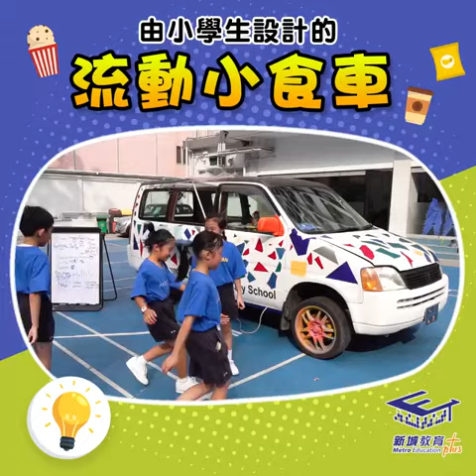【HOHOVAN好好玩】流動小賣部正式駛入校園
HOHOVAN小賣部都有流動服務？
//放小息嗰陣總係想食嘢，但冇小賣部點算好？有學生就諗到係學校開個流動小食亭，喺老師協助下籌備咗大半年嘅HOHO VAN終於正式面世！為全校同學提供簡單又好味嘅小食！唔知一眾同學仔、家長同老師覺得點樣呢？